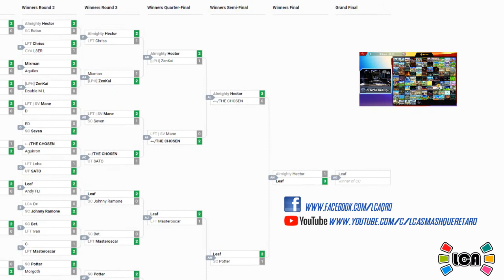LCA Weekly 106 | Singles | Chosen (Pichu) vs. LPH Zenkai (Fox)